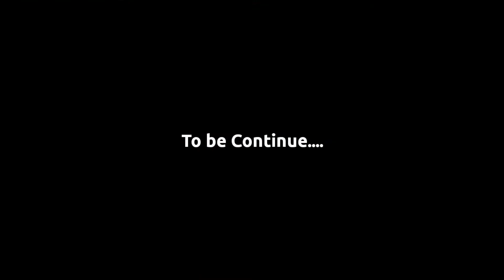I DON'T WANT TO MEET THIS BABY AGAIN! | BABY IN YELLOW GAMEPLAY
About : Kaam Bhai Gaming in this Channel u will see lot's of Gaming video that will Entertain u and Help u , We play Differents of Horror, Adventure, Escape , Action , etc to Make a Smile on your Face , Stay Connected with us.

Your Questions

Baby in Yellow White Rabbit Update, shiva and Kanzo Gameplay, new update Baby in Yellow Pickman and Exit Chapter, Baby in Yellow Exit Chapter new ending, Baby in Yellow Exit Chapter android ios, Baby in Yellow Exit Chapter over scene, new android game 2021, Free Android Game, Dk Dost